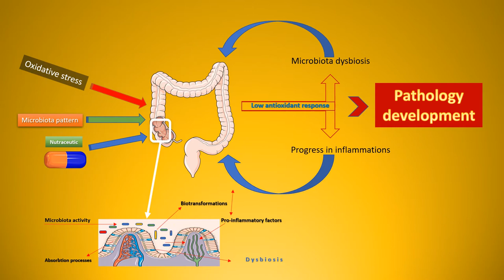Figura FinP revisied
Polyphenolic Nutraceuticals to Combat Oxidative Stress Through Microbiota Modulation